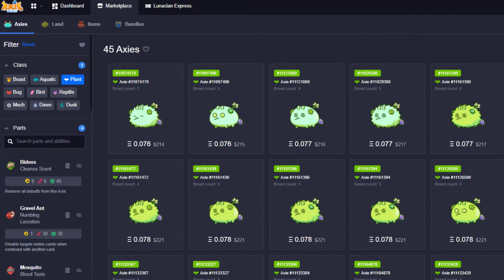Best Alternative for Zigaz! heals and hits more! Double Planta and Aqua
Very classical team; Mosquito could be the best aletrnative for the 19s Meta Planta with Bidens and Gravel Ant.

PVP Arena Fights of top MMR teams. Top Leaderboard only!

TIME STAMPS
0:00 Intro
0:13 Team presentation
0:28 Game 1
2:18 Game 2
4:03 Game 3
6:18 Team Cost
6:53 Game 4
8:57 Outro